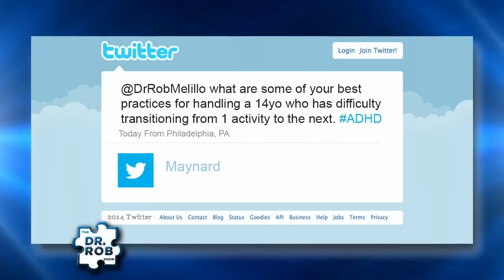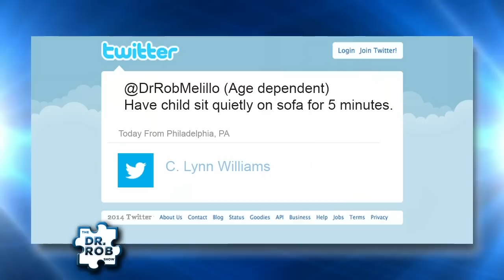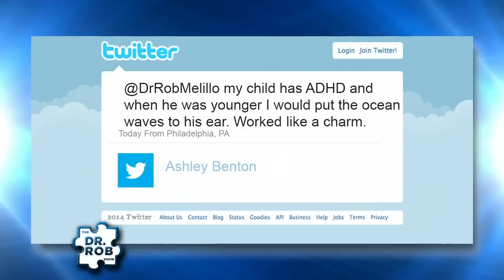ADHD- Changing the Brain to Change the Behavior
Dr Rob talks about risks of increase in ADHD in women who take tylenol. Also, about how you have to change the brain to change behavior with kids who have ADHD. Show #5

Hear from a mom and son about how they improved his behavioral issues associated with ADHD.